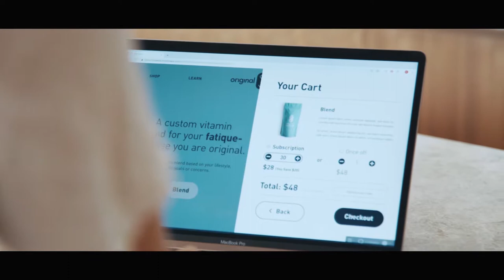Original Vitamins - Hannah's Story